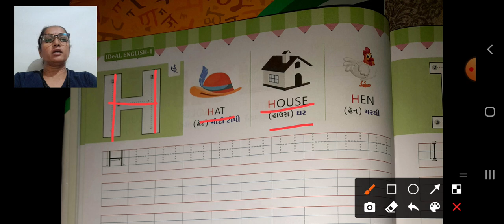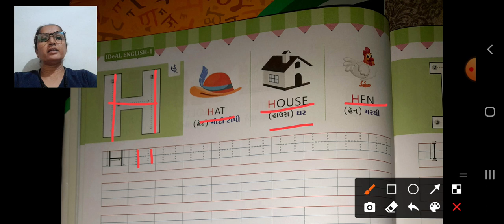GSEB|ધોરણ ૧|અંગ્રેજી|પાઠ ૨|Letters|પેજ નંબર ૧૩ થી ૧૪